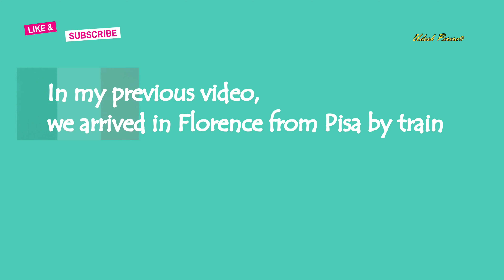Walking tour on beautiful roads of, Florence, Italy 2024